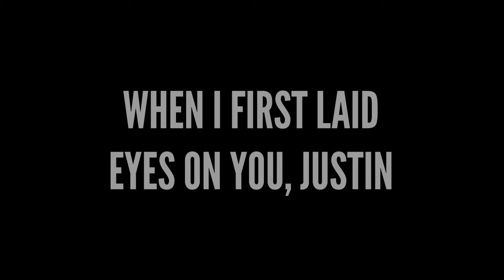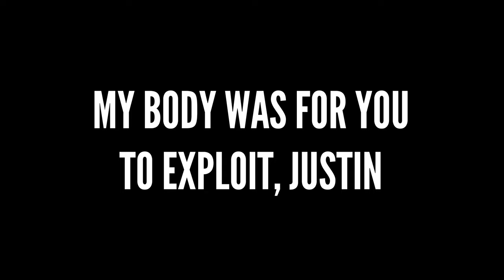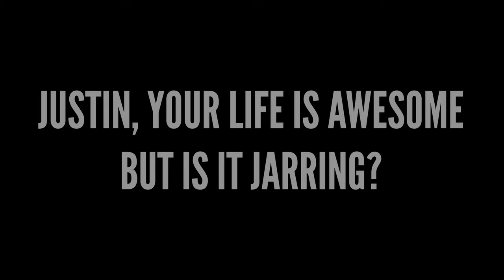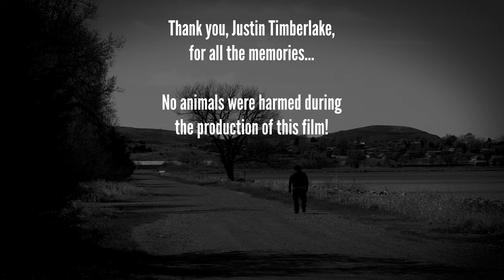How Justin Timberlake Ruined My Life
This is my journey through the life and trials of Justin Timberlake.

If Justin Timberlake has ruined your life, see if it is how he ruined my life!